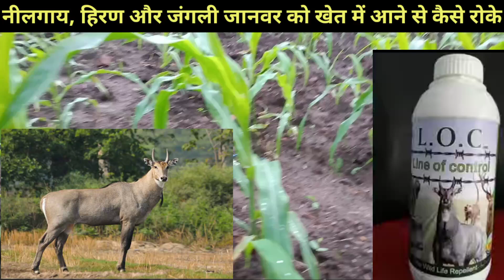इस दवाई से आप के खेत से रोजडा, नीलगाय, हिरण, और जंगली सूअर की छुट्टी हो जाएगी//nilgay ko kase bhgaye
किसान भाइयों नमस्कार आज के इस वीडियो में हम बात करेंगे,
अगर आप के खेत में जंगली जानवर या जंगली सुअर आते हैं तो इस दवाई से वह जंगली जानवर दूर भाग जाएंगे

मात्र ₹4000 में लहसुन और प्याज काटने की मशीन //इस मशीन को मंगवाना चाहते हो तो हम घर के एड्रेस पर भेज देंगे